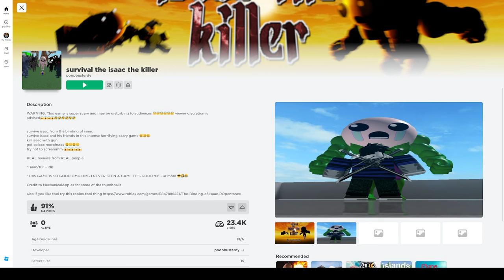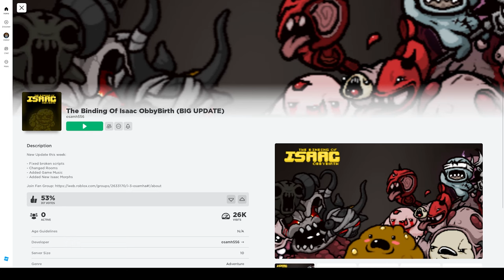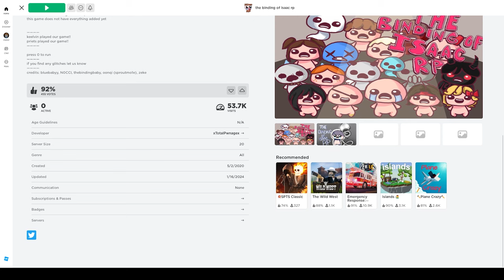I played Isaac fangames on Roblox (They're CURSED)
What it is everybody!! Welcome back to another binding of Isaac (adjacent) repentance video! Today I decided to play some fan games from Roblox and oh my god, they're SO GODDAMN BAD. I wish there were more tboi games on there though, there's a sort of charm to these hilariously bad games not gonna lie. If you enjoyed this video, then I'll give you 1 deliriobillion dollars and all you have to do is give me your credit card :)))

P.S. I hope you all have a great total solar eclipse experience :)

(Everything under here is for Mr. Algorithm)

Welcome to the ultimate Binding of Isaac experience! Dive into the twisted world of Isaac with our comprehensive gameplay walkthrough, packed with expert tips, secret discoveries, and epic boss battles. Join us as we unravel the mysteries of Isaac's basement, showcasing powerful items like mom's knife, brimstone, and holy mantle, uncovering hidden secrets, and mastering game-changing strategies. From character builds to challenging mods and DLC content, this video has it all! Follow along as we delve deep into the lore of Isaac, analyze character strengths and weaknesses, and embark on thrilling speedruns and custom challenges. Discover the best item synergies, top-tier strategies, and unlockable achievements as we guide you through the darkest depths of the game. While you enjoy items such as spoonbender, spindown dice, and markiplier. Also there's now Roblox down here because I say so stupoid.